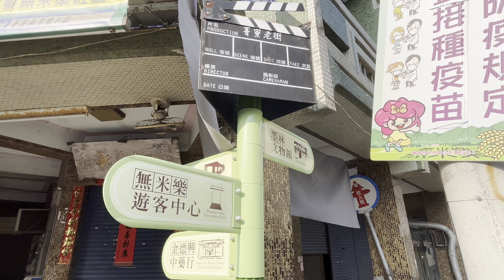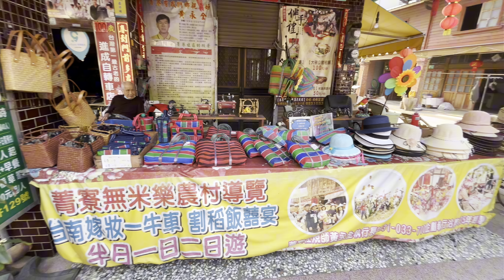台南後壁菁寮老街散策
因為一部紀錄片”無米樂”而聲名大噪的後壁鄉間小村，紀錄片中的靈魂人物，崑濱伯、文林伯、瑞祥伯、正義伯，以及剛離開不久的煌明伯，帶出了台南農村的處世精神及生活哲學。

來到無米樂社區如果只是看看古蹟或是老街就真的太可惜了，絕對要停留幾晚體會一下社區的人情味以及農村的生活態度，跟著崑濱伯到田間插秧唱歌，搭上文林伯的牛車緩緩地在社區裡移動，到瑞祥伯的鐘錶店裡跟著街坊鄰居們一起泡茶，享受自在卻又規律的生活，到正義伯的理髮店裡看看職人的工作精神，最後，跟著菁寮國小的孩子們一起到田裡了解照顧一畝田的辛苦。

身在無米樂社區，心靈的體會很重要，在台南米倉的金黃稻浪，以及彩繪稻田的創意，都能讓人深刻地留下印象，無米樂社區能帶給旅人的，是身心靈三者合一的感受。

墨林農村文物展示館
原為日治時期菁寮唯一的醫師-梁耀明的故居，2000年時成為墨林文物館，在近年則有藍染熊手作坊進駐，成為結合文物與菁寮傳統手作藍染文化的DIY工坊，裡面仍保留了許多梁耀明醫師當時看診的傢俱器物，還有許多農村傳統的用品，喜歡古物的人來到這裡一定會很喜歡。